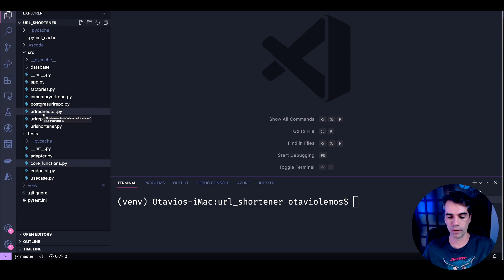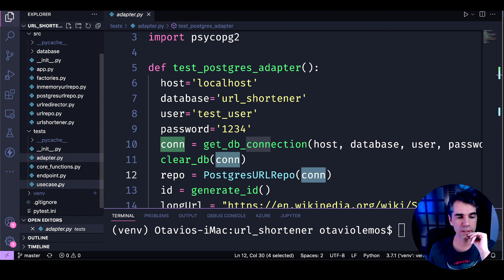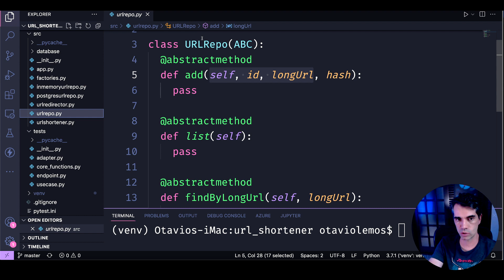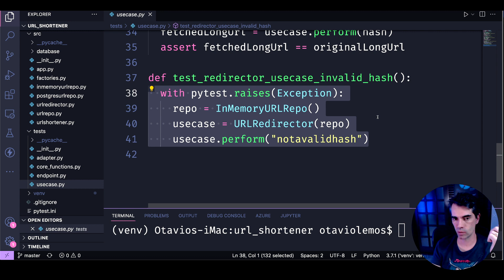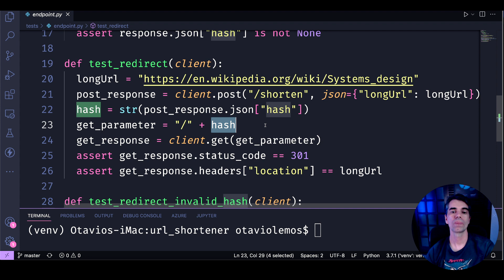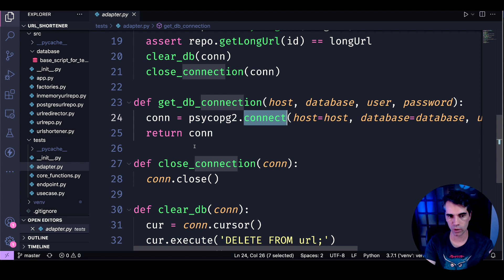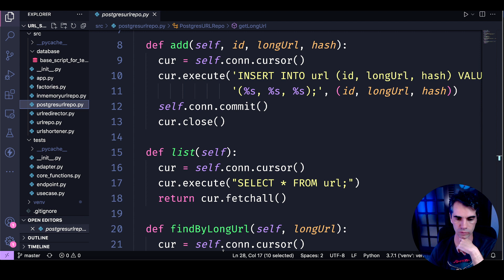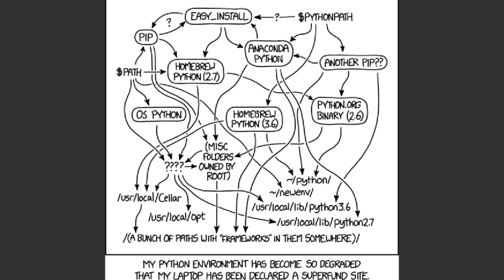243 - Encurtador de URL com Postgres e Flask no Python | theWiseDev SystemDesign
(COM DIREITO A ZOADA DO Paulo, que edita meus vídeos...) 😂

Continuando com a implementação do nosso encurtador de URL, nesse vídeo mostro a evolução da aplicação, com a adição das tecnologias mais na periferia da aplicação:

(1) o banco de dados Postgres e (2) o servidor Web com o framework minimalista Flask.

Veja como implementar e testar um adaptador no Python (no caso, o do repositório em Postgres).

Ainda dou uns toques de como dividir os seus testes pelo tipo de coisa testada em vez da granularidade (unidade, integração, e2e).

Isso porque um teste pode começar de unidade e 'virar' de integração (como foi o caso dos nossos endpoints que começaram interagindo com um repositório em memória e depois passaram a interagir com o banco externo).

Chega mais...